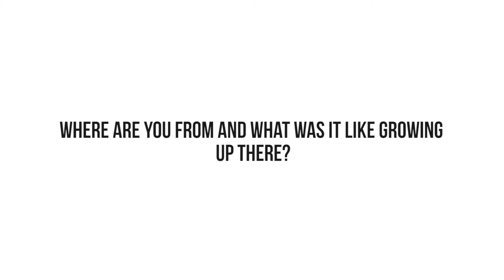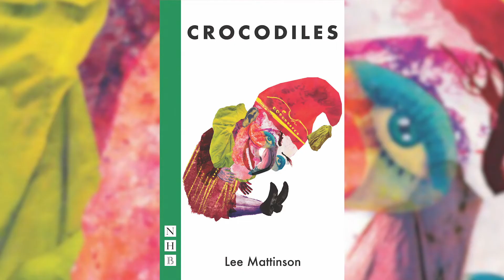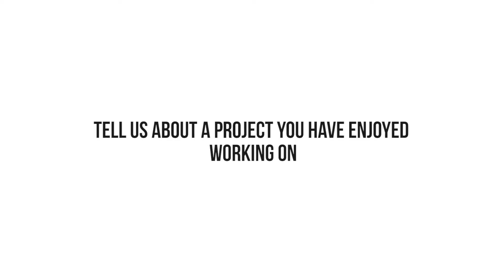Cumbrian Creatives videos: Playwright Lee Mattinson | Sign up for his webinar on 15 October, 5pm